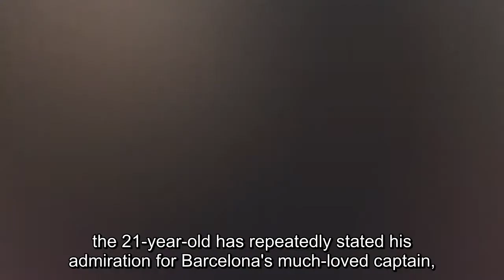Arthur Melo reveals sadness over end of Andres Iniesta 'dream' at Barcelona: 'God willing we'll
Arthur Melo reveals sadness over end of Andres Iniesta 'dream' at Barcelona: 'God willing we'll meet one day'